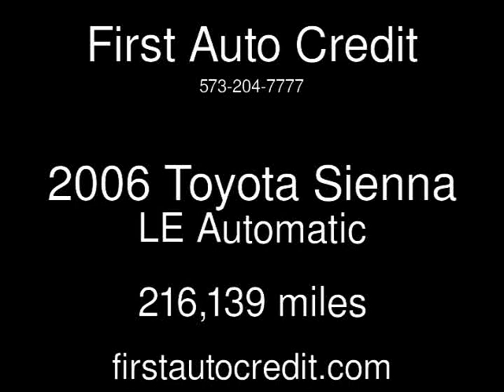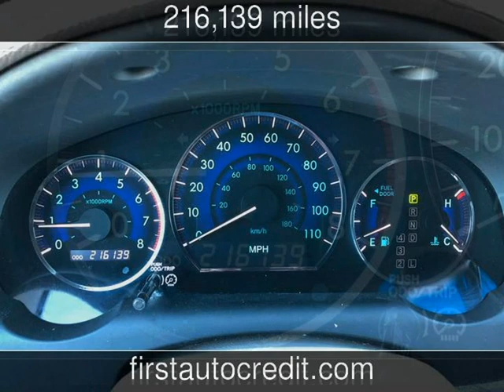2006 Toyota Sienna LE Used Cars - Jackson ,MO - 2019-12-23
See more details about this used car This 2006 Toyota Sienna LE with 216,139 miles is for sale at First Auto Credit.